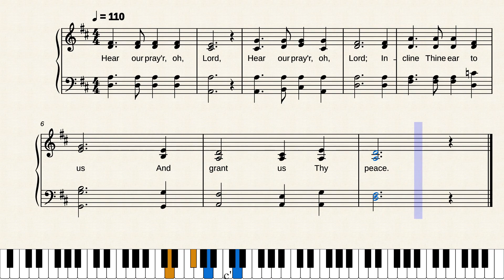Hear Our Prayer, Oh, Lord by George Whelpton